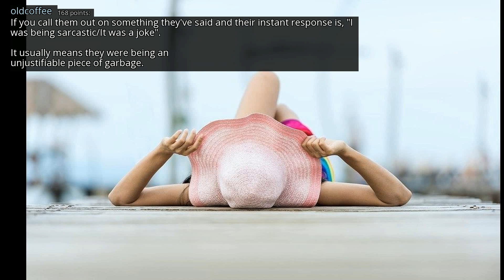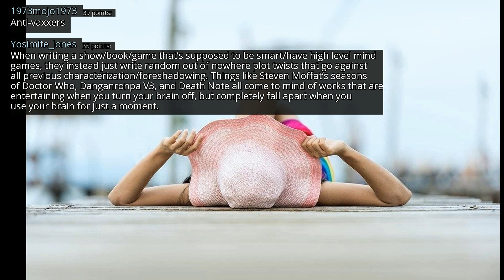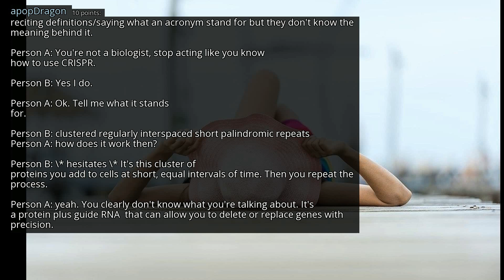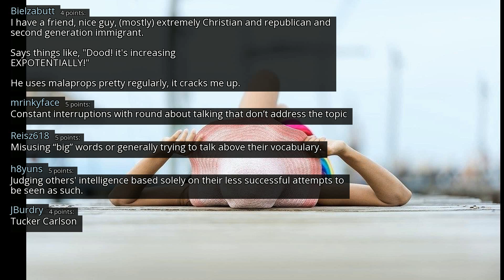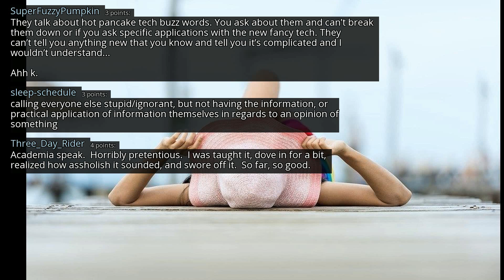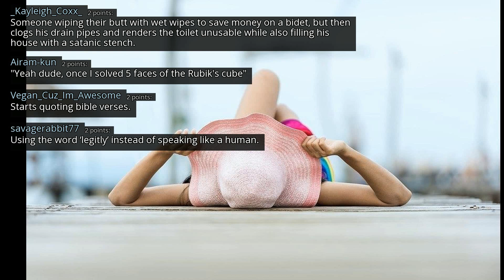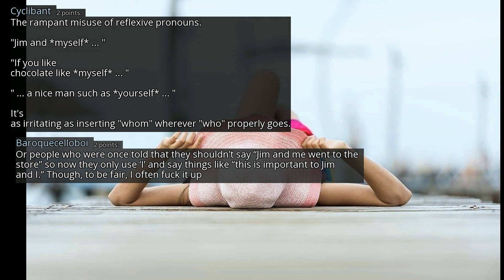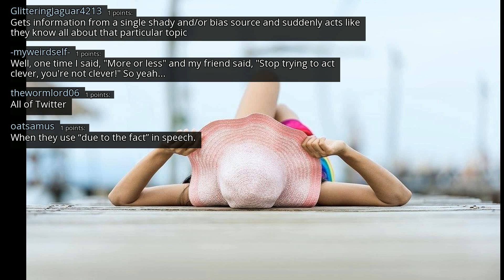What screams dumb person trying to act clever? - r/AskReddit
r/AskReddit
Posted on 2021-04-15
0:00-2:56 [No Copyright Music] Tears For Ma Baby - Free Hip Hop Instrumental (Copyright Free) Background Music
2:56-5:32 [No Copyright Music] Bad Boys - Chill Hip-Hop Instrumental FREE (Copyright Free Music)
5:32-10:02 [No Copyright Music] Signal - Chill Hip-Hop Beat FREE (Copyright Free) Music By Lakey Inspired
10:02-12:29 Chill Jazzy Lofi Hip Hop Beat FREE Instrumental (No Copyright) Chillhop Music
12:29- [No Copyright Music] Another One - Chill LoFi Hip-Hop Beat FREE (Copyright Free Music) By Grapes